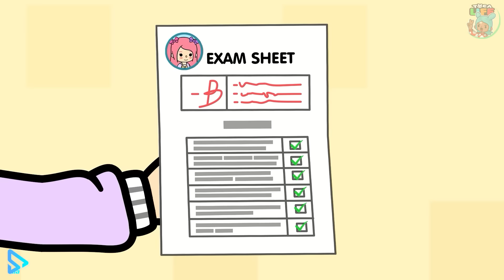Toca Boca Family HATE Me Because Of My DIFFERENT EYES So I MOVED To Avatar World | Toca Animation